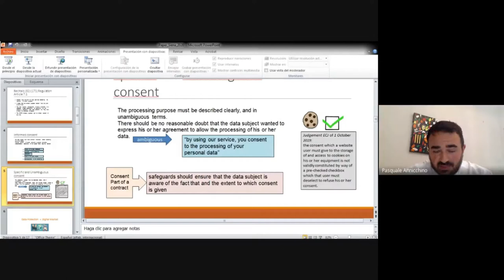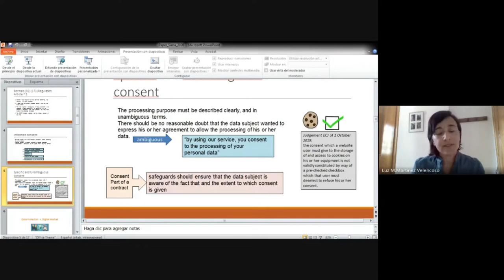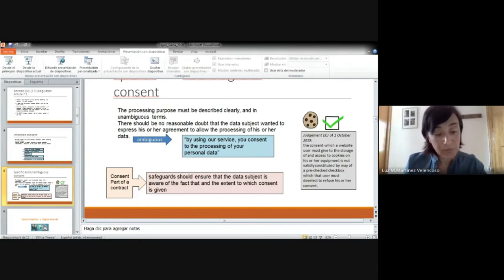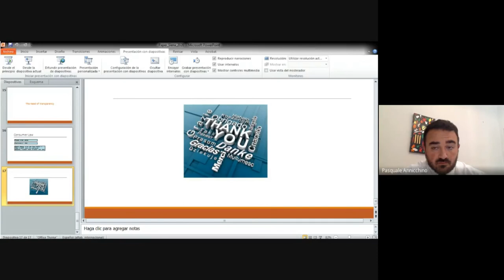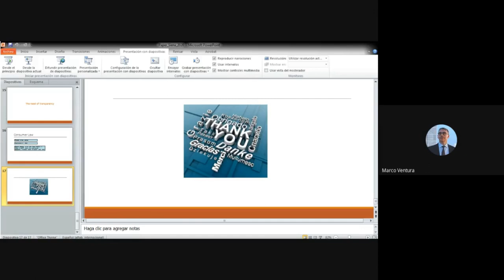Besec session IV part I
Boosting European Security Law and Policy – BESEC Final Conference
Saturday 20 June, h. 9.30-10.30
IV Session part 1: Data Security and Protection of Privacy

Chair: Pasquale Annicchino, CIRIS Cambridge and FBK Trento

Paolo Cesarini, Head of Unit, DG Connect, EU Commission
Misinformation and the Digitalization of Media Ecosystem

Luz Martinez Velencoso, Universitat de València
Consent: Lawful Processing v. Data “in Payment” for a Service